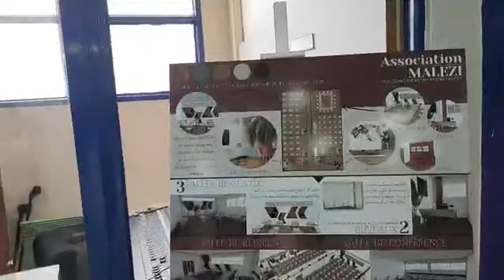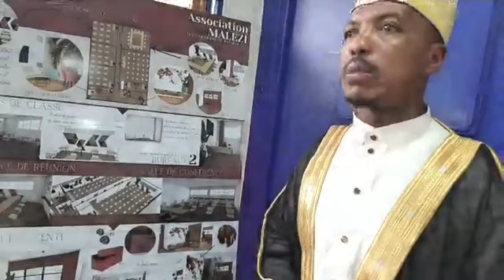En direct de Lyon pour l’aid moubarak